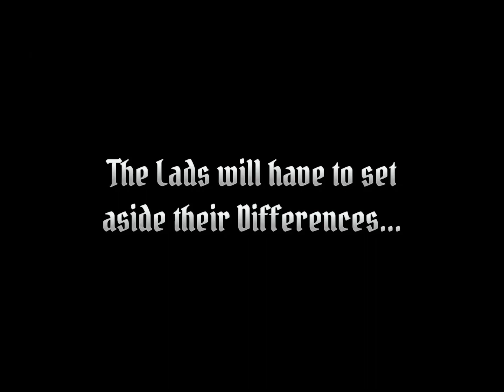Ranch 2 - The Last Scarf | Final Movie Trailer by South West Productions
Ranch 2 is almost here! Head over to Dando Man’ channel when the movie drops.

Song: Hit the Road Jack - 2wei